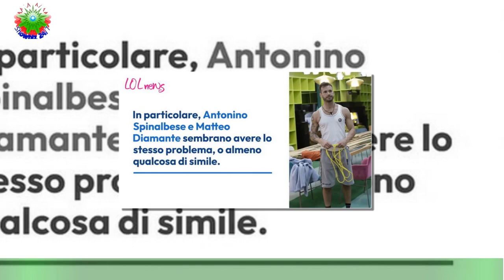Gf Vip, Matteo Diamante ha lo stesso problema di Spinalbese: «Sto male».Ecco di cosa si tratta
Al Grande Fratello Vip è andato in scena qualche dialogo che ha generato numerose discussioni e confessioni imbarazzanti.L'ultimo scoop riguarda la salute intima dei concorrenti e di Antonino Spinalbese e Matteo Diamante.Edoardo Donnamaria, qualche giorno fa, ha rivelato che Antonino prenderebbe delle pillole per un problema di gonfiore intimo.